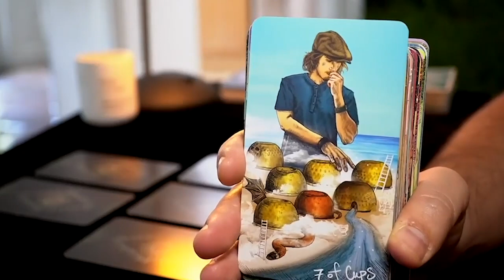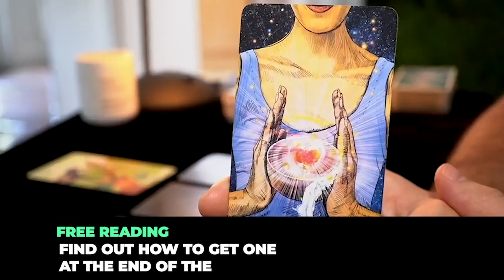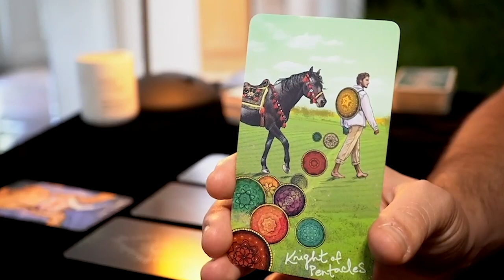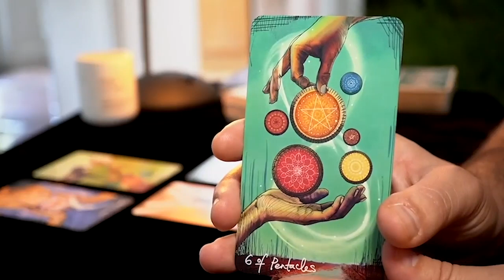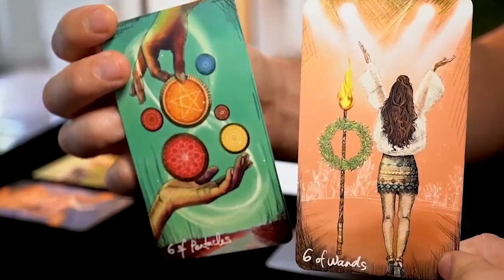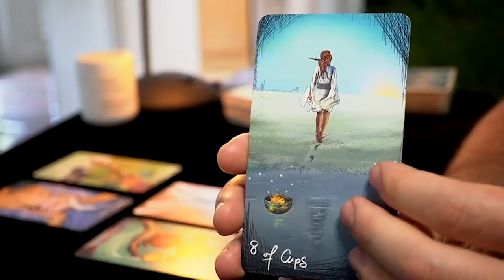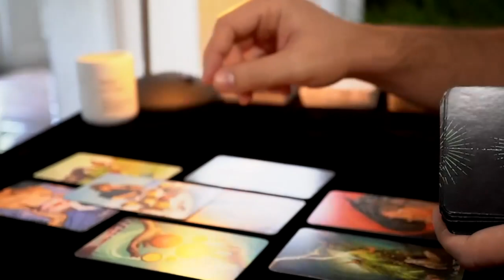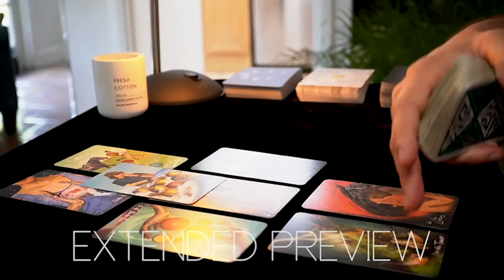LEO - THINGS ARE GOING TO BE VERY DIFFERENT THIS TIME LEO, TIME TO RECEIVE | October 14-21 | TAROT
1 - TIMING: when you resonate with a monthly reading, take what you need from its message, apply it to your current situation and let it guide you throughout your ongoing journey. Keep in mind that the messages you get today don't reflect all the events that are going to happen in the same month. Messages come to you at a specific time because they are important for you to make specific decisions, but the actual events showed in the readings can take months or years. Time is a constraint that humans created, the universe and its messages are not aware of it, especially considering that time is relative and not the same across the whole universe.
2 - ENERGIES: keep always in mind that energies can go both ways. All the cards do is making them showing up on the table and then it's up to me to come up with a specific interpretation. For each message there are hundreds of ways to inclose it into a specific picture and at the end of the day, for the sake of the reading, I need to pick one possible scenario or the videos will all be 2 hours long. It will be up to you to add the missing interpretation and if you feel that the energy described doesn't come from you but instead comes from the other person feel free to interpret it that way.